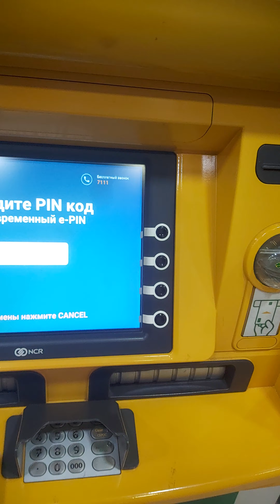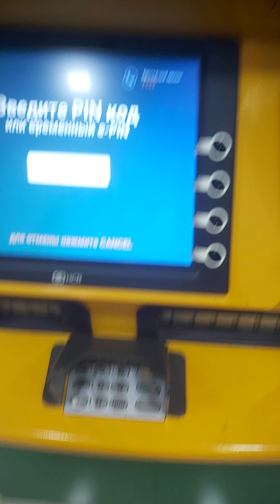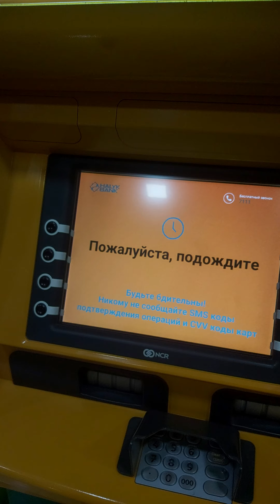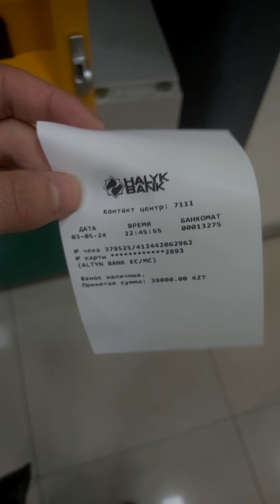Как положить деньги на карту Altyn Bank